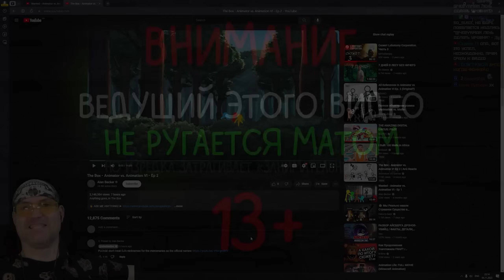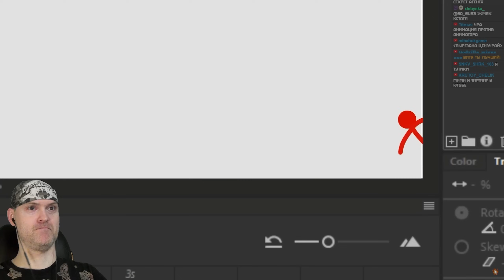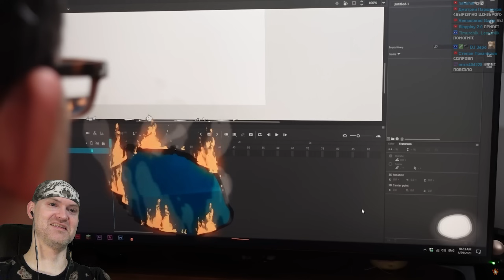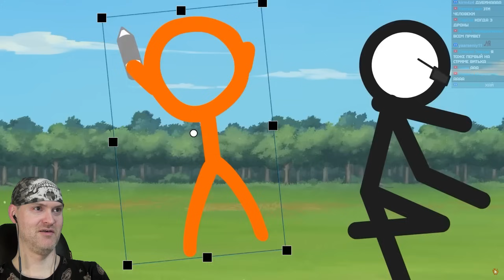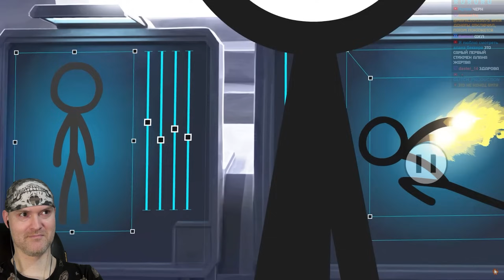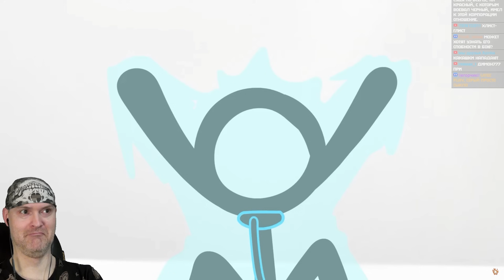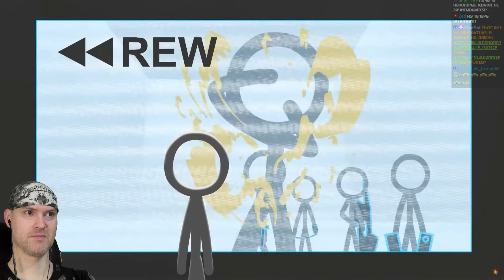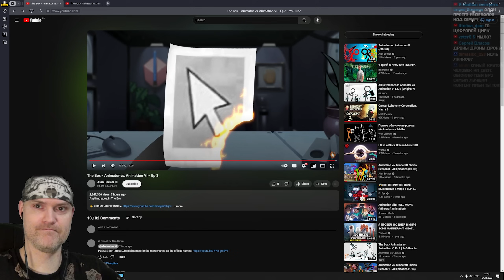МЕСТЬ АНИМАЦИИ ► Animator vs. Animation 9, 10 Episodes | ВИКТОР - РЕАКТОР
Виктор-реактор - редкий вид Виктора, делающего реакции на лучший контент ютуба.